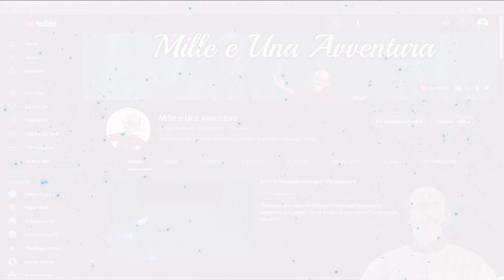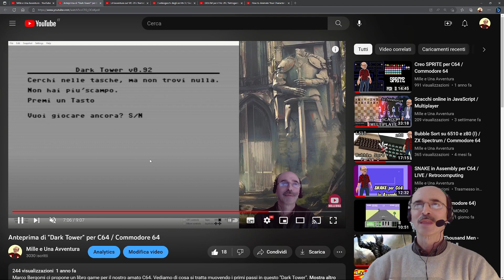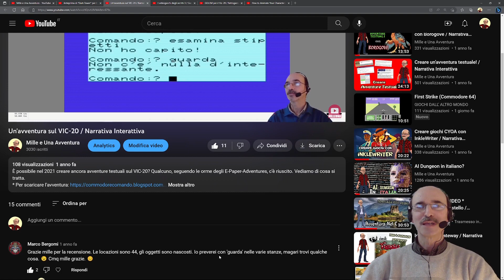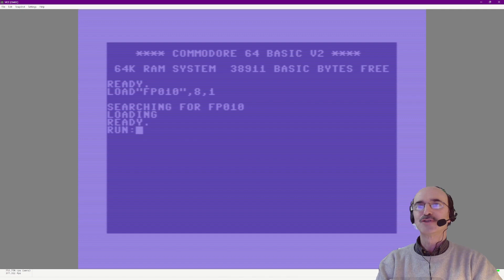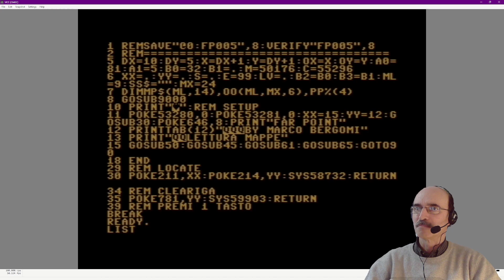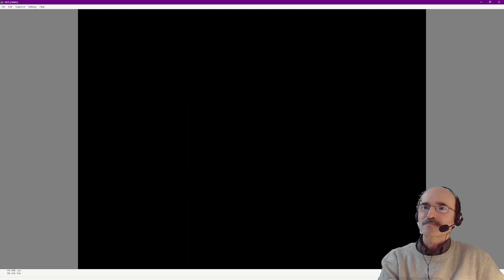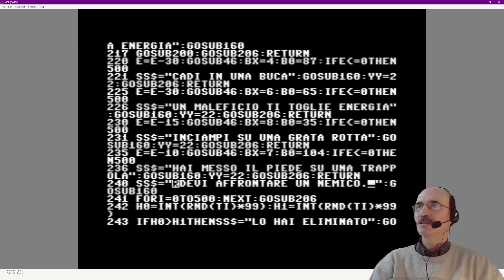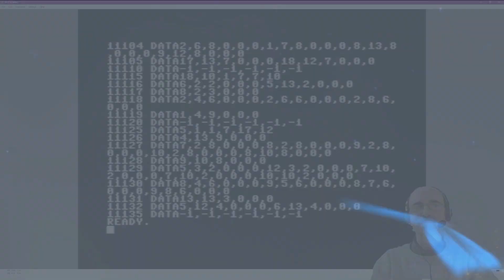FAR POINT / Roguelike / Commodore 64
Torniamo a parlare di Commodore 64 con questo gioco scritto in BASIC da Marco Bergomi. Si tratta di un roguelike in cui gli oggetti che il protagonista incontra nel dungeon sono resi intelligibili grazie alla ridefinizione dei caratteri. Vediamone un breve gameplay!